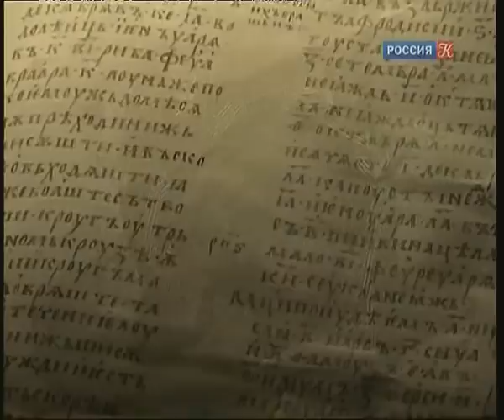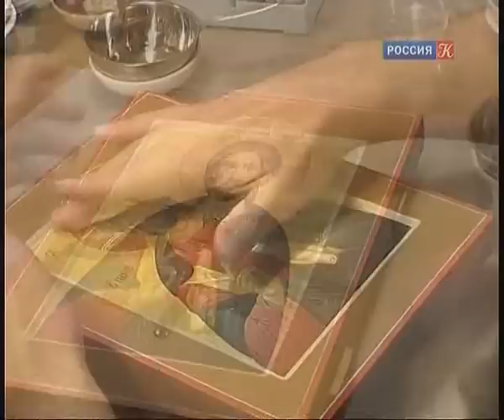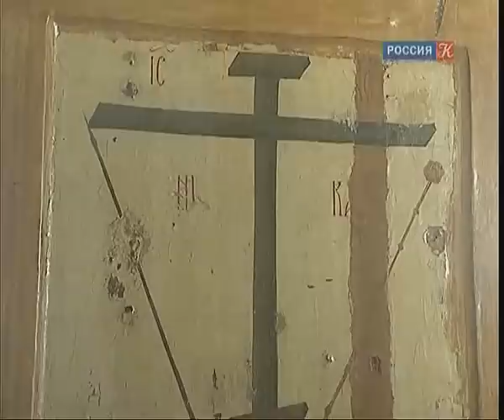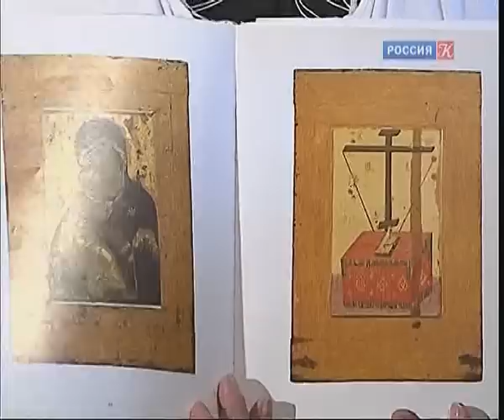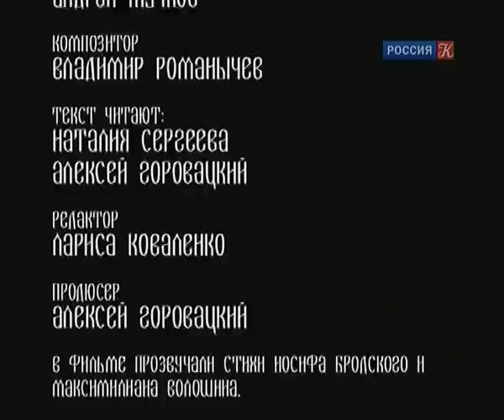ЦарицаНебесная. ВладимирскаяиконаБожиейМатери.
От Марка 11:24

Влади́мирская ико́на Бо́жией Ма́тери (первоначально Вышгородская) — икона Богородицы, одна из самых чтимых реликвий Русской Церкви; считается чудотворной.

По церковному преданию, икону написал евангелист Лука. Икона попала в Константинополь из Иерусалима в V веке при императоре Феодосии. Л. А. Успенский в книге «Богословие иконы Православной Церкви» пишет:
В настоящее время в Русской Церкви насчитывается около десяти икон, приписываемых евангелисту Луке.  Конечно, все эти иконы приписываются евангелисту не в том смысле, что они писаны его рукой; ни одна из написанных им самим икон до нас не дошла. Авторство святого евангелиста Луки здесь нужно понимать в том смысле, что иконы эти являются списками (вернее, списками со списков) с икон, писанных когда-то евангелистом.

На Русь икона попала из Византии в начале XII века около 1131 года как подарок святому князю Мстиславу от патриарха Константинопольского Луки Хрисоверга. Доставлена икона была греком митр. Михаилом, прибывшим в Киев из Константинополя в 1130 г. Сначала Владимирская икона находилась в женском Богородичном монастыре Вышгорода, недалеко от Киева. «Сын Юрия Долгорукого святой Андрей Боголюбский в 1155 году принес икону во Владимир» по которому она и получила нынешнее наименование, где она хранилась в Успенском соборе.

Во время нашествия Тамерлана при Василии I в 1395 году чтимая икона была перенесена в Москву для защиты города от завоевателя. На месте «сретения» москвичами Владимирской иконы был основан Сретенский монастырь, давший название улице Сретенке. То, что войска Тамерлана без видимых причин повернули от Ельца обратно, не дойдя до Москвы, было расценено как заступничество Богородицы.

Ещё два чудесных избавления от захватчиков произошли в 1451 году нашествие ногайского царевича Мазовши и в 1480 году стояние на реке Угре.

В память об этих чудесах Русская православная церковь отмечает праздники в честь Владимирской иконы:
21 мая  — избавление от Махмет-Гирея в 1521 году;
23 июня  — избавление от Ахмата в 1480 году;
26 августа  — сретение иконы в Москве и избавление от Тамерлана в 1395 году.

Источник: Телеканал "Россия - Культура"

Храм Святого праведного Иоанна Кронштадтского. Волгоград. Россия.